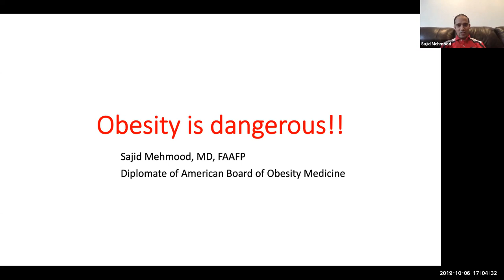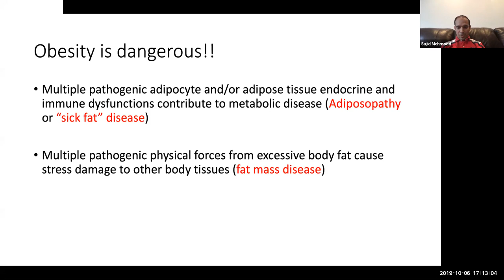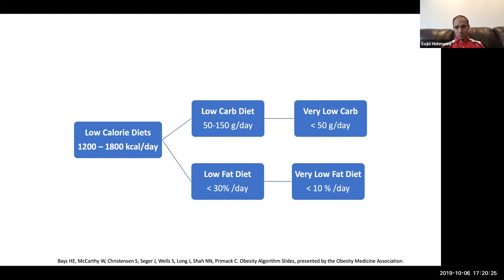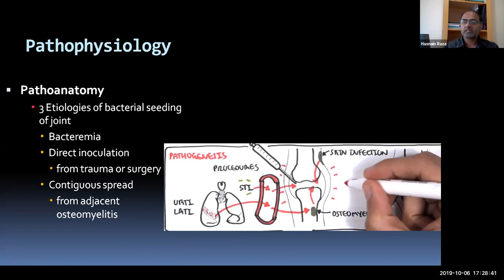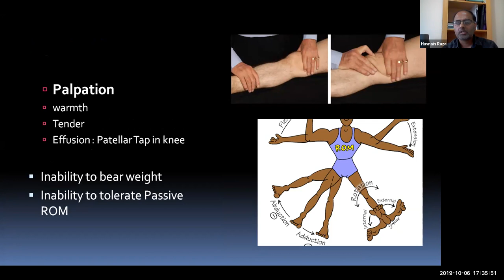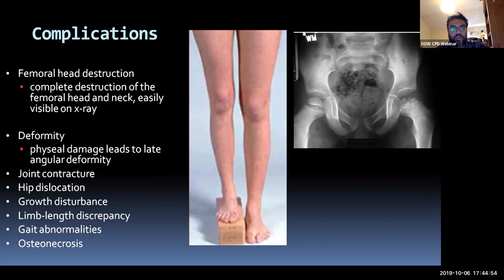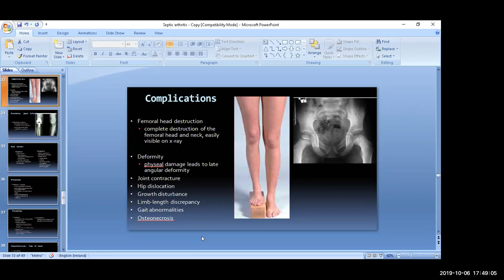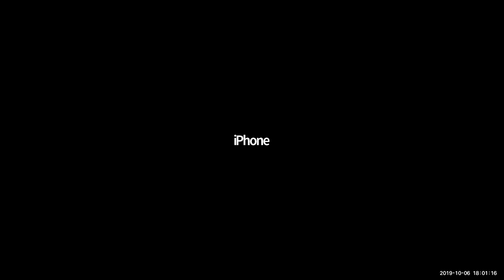DOW 2002 CPD Webinar, October 2019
CPD Webinars, organised by the alumni of DOW Medical College, Class 2002.

CPD Chair:
Dr Naseem Naqvi  FRCP (Edin)  FRCP(Glasg)  MAcadMedEd(UK) FHEA(UK)  PGCertMedEd(UK)  MSc(UK)
Consultant in Neurovascular Medicine, NHS, UK
Honorary Lecturer, University of Liverpool

Programme Coordinator:
Dr Mansoor N Ali FRCP(Glasg) FRCP(London)
Consultant Renal Physician
Bradford Royal Infirmary, NHS, UK